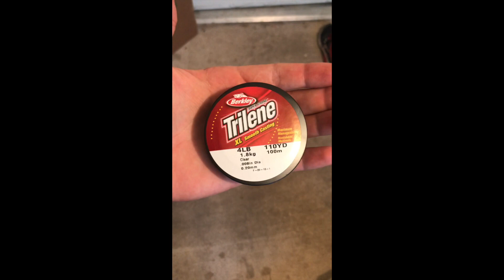Chasing The Elusive Rio Grande Cichlid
Chased after a new species of fish in an ultra clear creek in Austin, Texas. I had a great evening of fishing and caught multiple species of fish.